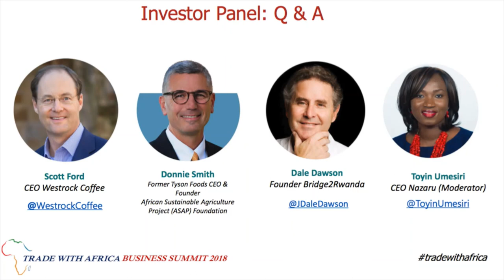Leadership in Advancing Trade and Investments in Africa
to access exclusive content and connect with global stakeholders.

At Nazaru LLC. connects you to Africa through trade and investment facilitation, market insights, trade events, consulting and training. The acclaimed Trade with Africa Business Summit is a production of Nazaru LLC.  Also visit our company website for more information on our products and services